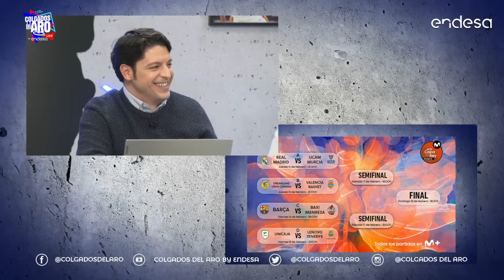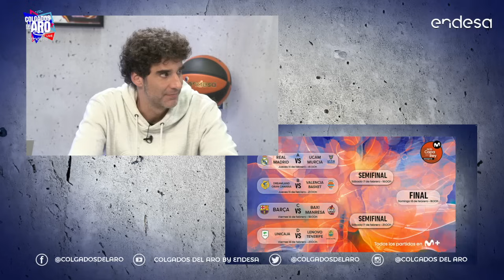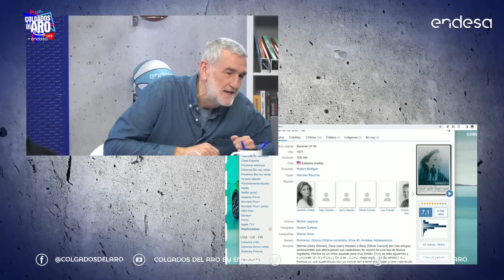CONSULTORIO - CdA T9 #76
Aprovechamos que están Faustino y Carlos Sánchez Blas para abrir un consultorio de baloncesto, baloncesto. bueno casi